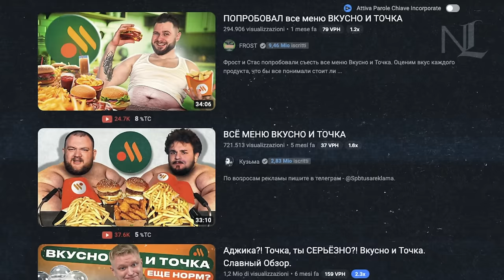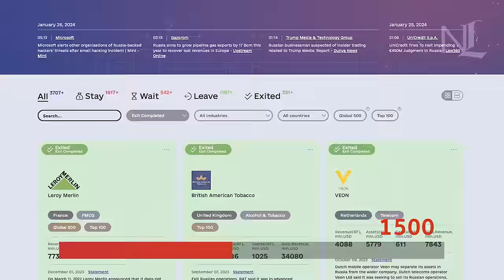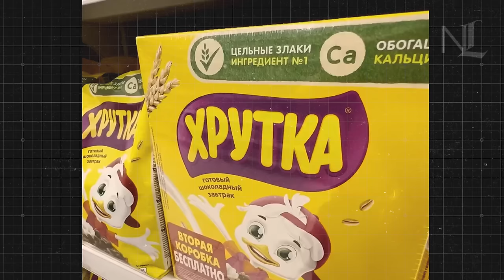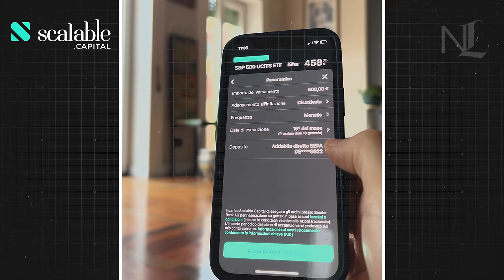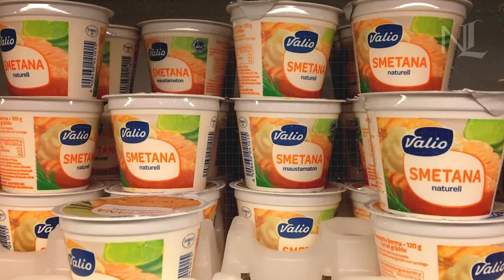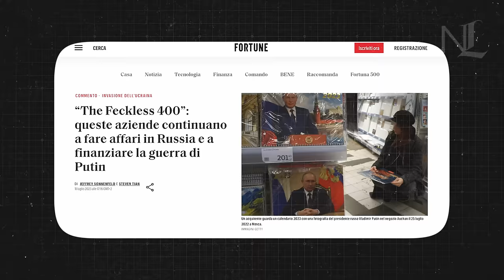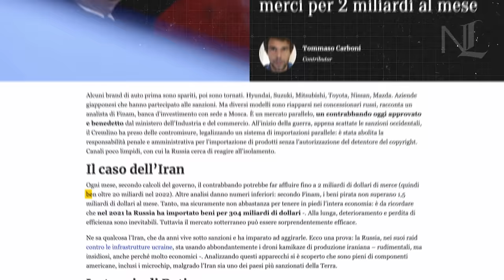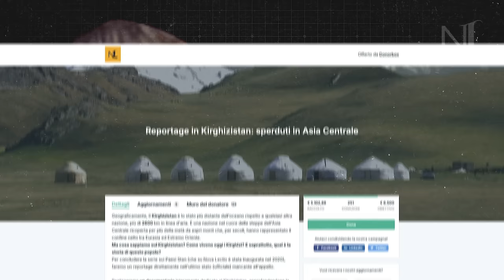Perché i brand occidentali sono ancora in Russia?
Vuoi far fruttare i tuoi risparmi? Inizia a investire con Scalable Capital!

🎉Con Scalable, entri nel mondo degli investimenti con un partner affidabile e regolamentato, e con costi d'ordine incredibilmente bassi: solo 1€ o meno!

💰Inoltre i clienti che aprono un conto PRIME+, ricevono il 4% di interessi* per 4 mesi sulla liquidità non investita fino a 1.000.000 €.

*4 % annuo di interessi (Baader Bank) per 4 mesi. Condizioni su scalable.capital/interessi

Le dichiarazioni, i commenti e gli altri contenuti di questo video anche se vengono citati singoli emittenti, aziende o strumenti finanziari, non devono essere interpretati come consigli di investimento e non costituiscono, direttamente o indirettamente, una raccomandazione o una sollecitazione all'acquisto, alla detenzione o alla vendita di qualsiasi strumento finanziario o qualsiasi consulenza ad esso relativa.

"Investire comporta dei rischi"

Il conflitto tra Russia e Ucraina persiste da ormai quasi due anni. Da allora, centinaia di aziende occidentali hanno abbandonato la Russia per via delle famose sanzioni imposte dall’Occidente. Eppure, altrettanti brand hanno deciso di rimanere sul suolo russo. Quale vantaggio ne hanno tratto? Infine, un fatto strano: in Russia è possibile comprare prodotti di aziende che hanno lasciato il paese. Com’è possibile? Fatta la legge, trovato l’inganno.

0:00 Il ritiro delle aziende occidentali dalla Russia dopo l’invasione dell’Ucraina
1:50 Cosa sono le sanzioni contro la Russia?
3:06 Le aziende che sono rimaste in Russia e le loro copie cirilliche
9:46 Importazioni parallele: come la Russia aggira le sanzioni occidentali
13:29 Le sanzioni contro la Russia stanno funzionando o no?

Testo e ricerca, Jacopo Turco  @jacopotuvco
Motion graphics ed editing, Simone Guida.